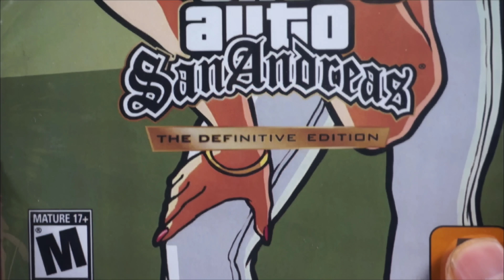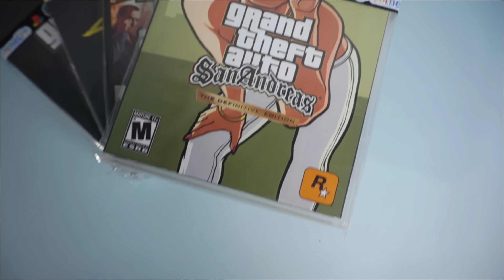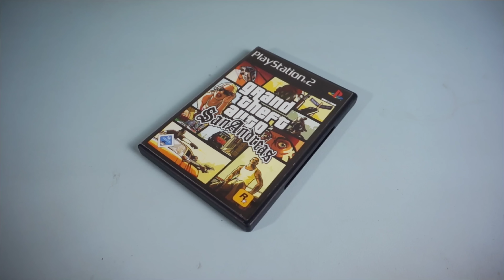Cobain Berbagai Varian Game GTA Baru Buat PS2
Hai semua di Video kali ini saya mau cobain Beberapa varian game gta baru buat ps2 , bukan baru sih melainkan game mod dengan custom case baru , asli cakep banget , ga cuma itu, saya bakal mainin game ini pake ps2 Limited Edition Zen Black, kira kira bakal seperti apa ya gamenya daripada penasaran langsung aja deh simak videonya

Mampir Ke Channel ​@AnankrinPrime94 buat yang mau cari update game guitar Hero

× Link Pembelian

√ Blue Retro (Buat Wireless Controller)
-Single :